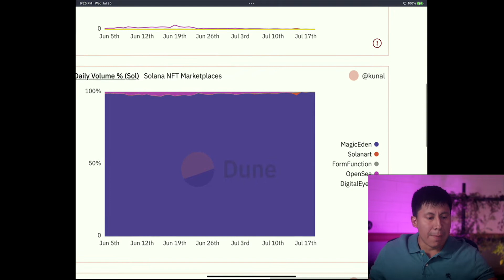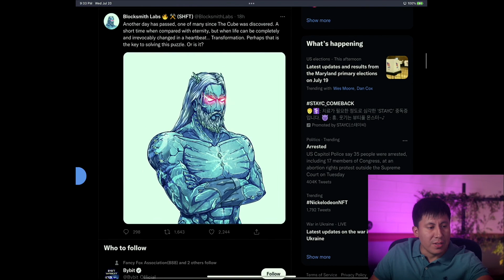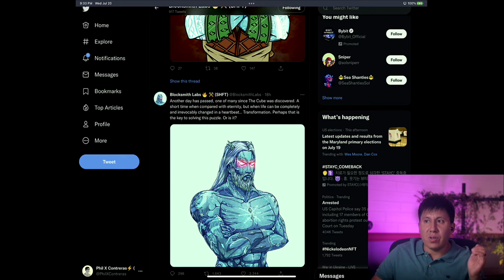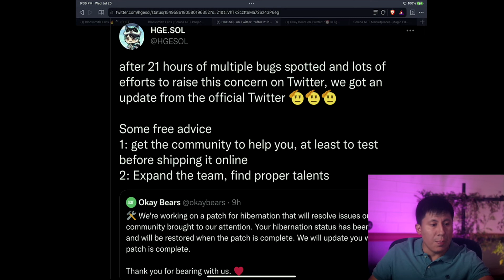I'll BE MINTING THESE NFTs (Flip or Hold) (Froots, Rakkudo)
This segment is going to be a little bit different. On this video I will show you what I will mint. This isn't necessarily a project mint but a fast review on what I am minting. Every project here described I have reviewed thoroughly in my last videos except for Rakhuddos which is coming out tomorrow.

Froots NFT is going to be the first BiFrost Launch so it's going to be interesting.

{{My Camera Gear}}:
Back Color Light
Back White Light
Microphone 1
Microphone 2

Timecodes:

00:00 - Intro
00:21 - Project 1 I'll be minting
02:40 - Project 2 I'll be minting
04:16 - Project 3 I'll be minting
05:24 - Project 4 I'll be minting
06:25 - Blocksmith Labs goes on Steroids
07:25 - Okay Bears Disaster
09:17 - Conclusion